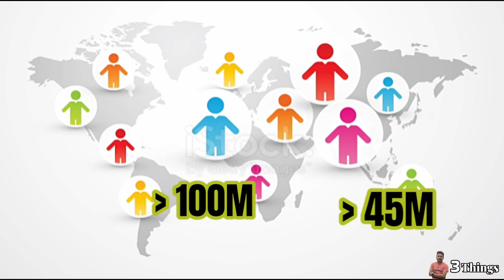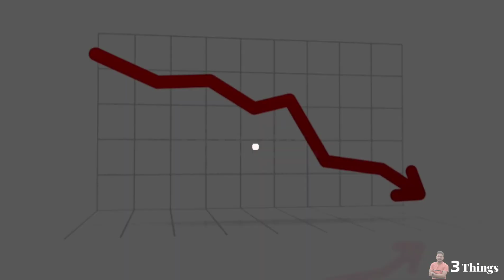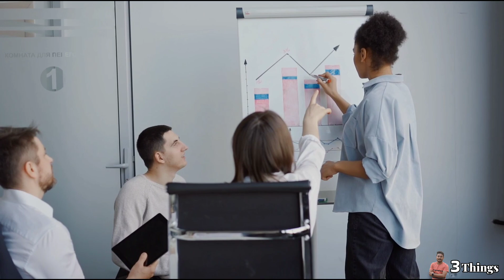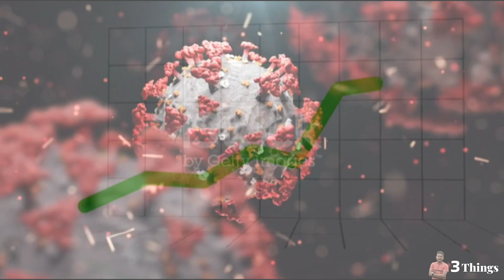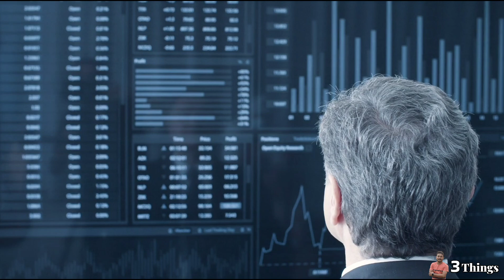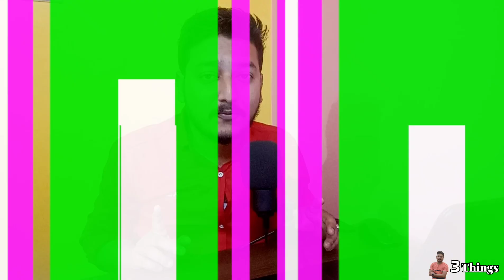Is Covid-19 Coming Back Again? Is there going to be another lockdown in India?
Hello everyone to we had discussed about Is Covid-19 will back in india?Since the advent of Covid-19 in early 2020, the Chinese govt. has maintained a strict 'zero-covid' policy to combat spread.
This includes mass-testing, city-wide lockdowns and quarantines to ensure the root of the outbreak is identified and eliminated immediately.

This has led to some success for China (if the govt. data can be trusted). Throughout 2020 and 2021, it didn't register nearly as many cases as other countries, despite its size.
But just recently, the Chinese govt. did a U-turn and completely abandoned the zero-covid policy.

THE BIG WHY ???

Well for starters, the lockdowns were very harsh. People in quarantine zones were left unemployed and locked up in their homes for weeks on end, facing food shortages.
This has led to protests China hasn't seen since the Tiananmen massacre in 1989.

The Chinese economy has also come to a half.The number of domestic flights in China is down
by 45% year on year, road freight is 33% lower and traffic on city metros has fallen by 32%. The Shanghai Composite index has been flat since July'20.

And China is still facing massive Covid waves with the most recent one peaking at 70k cases a day. So the govt. has surrendered, deeming the war unwinnable.
But a sudden reversal of the policy could wreak even more havoc.

Due to the strict lockdowns, China has no herd immunity. The govt. has refused to approve foreign-made vaccines, and its local vaccines aren't as effective.
Even the vaccination rates are low, with only 40% of its 80+ population (who are the most prone to Covid fatalities) being fully vaccinated.

Once the cases start to accumulate, China's healthcare system isn't equipped enough to handle them.
At the current vaccination rate, infections could peak at a whopping 45M a day, and 1.5M could die, a model by The Economist predicts.

Xi Jinping has won a record 3rd term in power just this October, and now faces his biggest challenge yet.
Do you think the decision to suddenly discard the zero-covid policy was right?

Thanks&regards
       3things